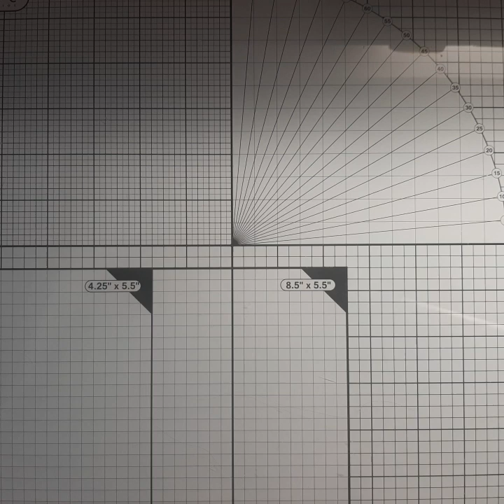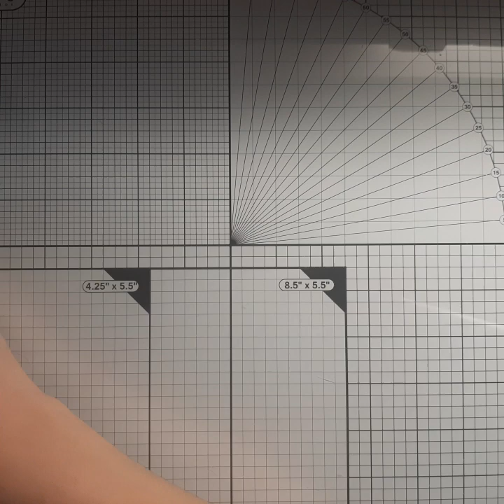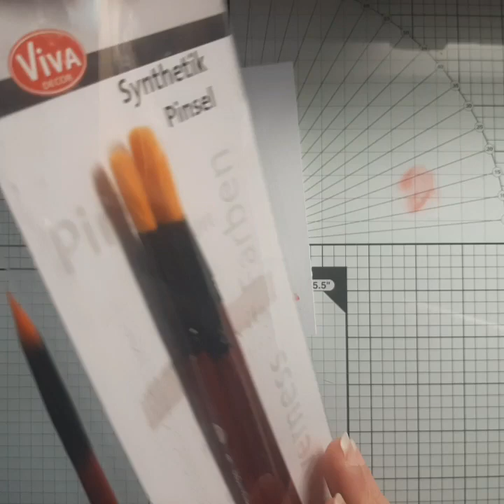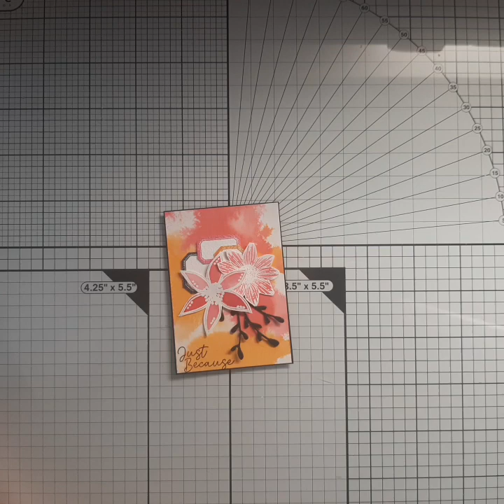Une petite Atc avec vous.